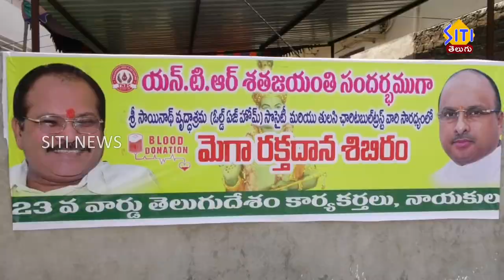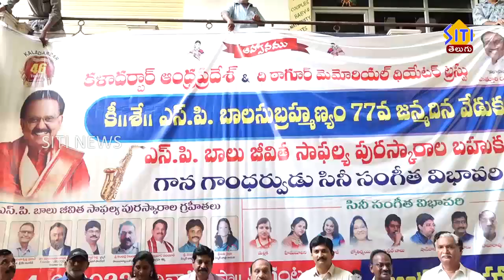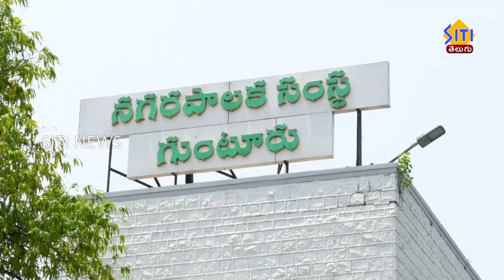Guntur Siti News 25 05 23 2pm